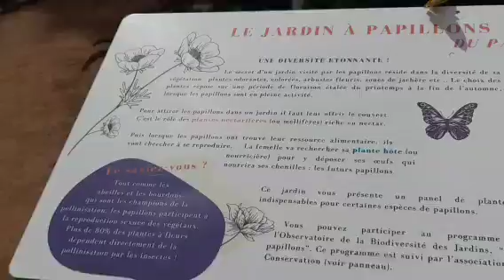parc floral la source d'Orléans parti 2